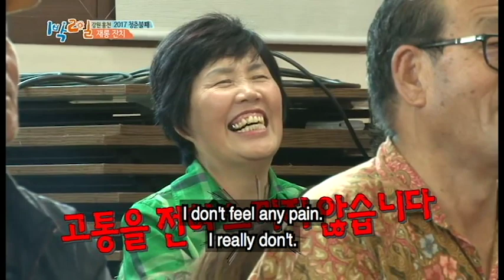[2 Days and 1 Night] Ep.515_Jun Ho and Narsha's performance at a talent show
Jun Ho and Narsha prepared very weird but cheerful dance for the talent show which will decide whether they do the hard work or not.

Watch 2 Days and 1 Night and check out who became a winner of the show on KOCOWA.com!